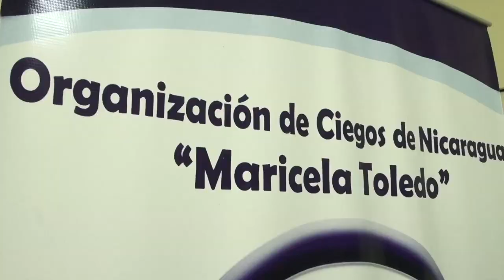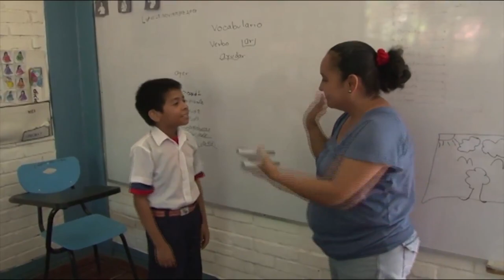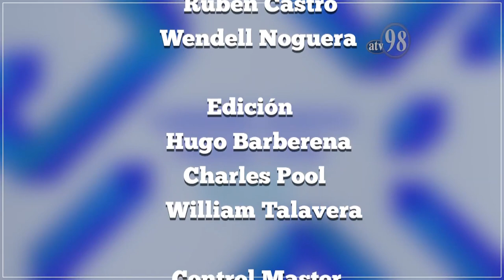Legislando para vos 26 de agosto de 2019